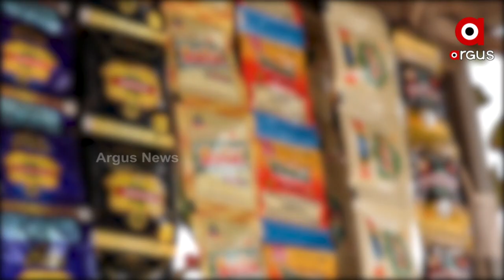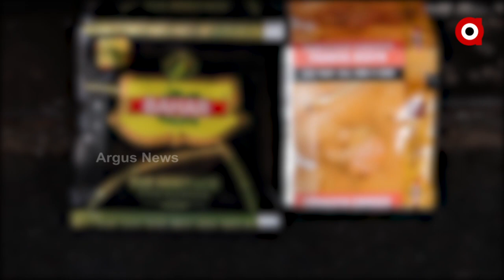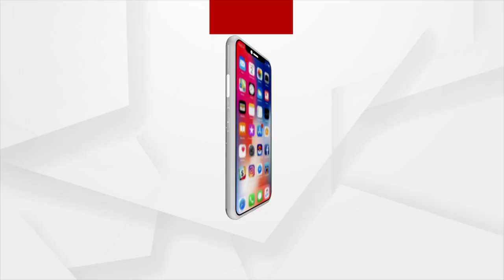ତମାଖୁ କରିଦିଏ ନପୁଂସକ ଓ ବନ୍ଧ୍ୟା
ଆଖି ବି ଖରାପ ହୁଏ ତମାଖୁ ସେବନ ଦ୍ବାରା
ଆପଣ ତମାଖୁ ଅଭ୍ୟସ୍ତ କି ? ତୁରନ୍ତ ଏହି କୂଅଭ୍ୟାସ ଛାଡନ୍ତୁ । ନହେଲେ ସମୟ ନ ହେଉଣୁ ମୃତ୍ୟୁର ବାଟ ଫିଟିଯିବ । ସ୍ୱାସ୍ଥ୍ୟ ନଷ୍ଟ କରେ ତମାଖୁ ସେବନ। ଏହା ସହ ଛଡେଇ ନିଏ ପାରିବାରିକ ଶାନ୍ତି । ସିଗାରେଟ, ଗଞ୍ଜେଇ, ଗୁଟଖା, ଗୁଡାଖୁ, ଏ ସବୁଥିରେ ରାଜୁତି କରୁଛି ତମାଖୁ । ତମାଖୁ ଯୋଗୁଁ ପ୍ରତି ୮ ସେକେଣ୍ଡରେ  ଜଣେ ନୂଆ କ୍ୟାନ୍ସର ରୋଗୀ ବାହାରୁଛନ୍ତି ।